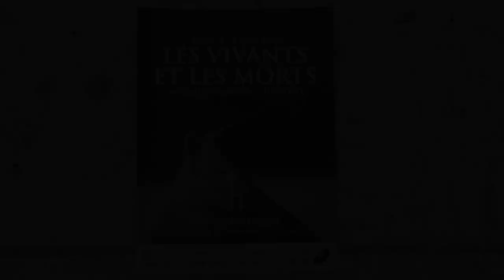Natividad Planas - Koukou, le royaume enfoui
A l'occasion du 26ème "Rendez-vous de l'Histoire" à Blois, Natividad Planas vous présente son ouvrage "Koukou, le royaume enfoui" aux éditions Fayard.